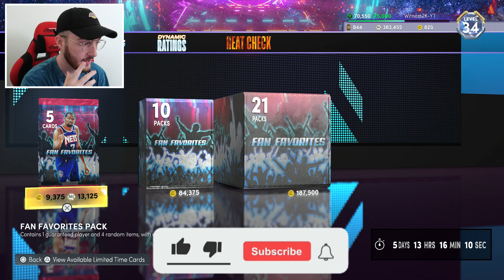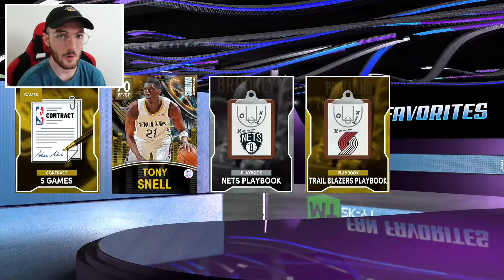Pack Addict #65 | This Pack Opening went EXACTLY how I wanted it to.....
Thank you guys for watching this Season 6 NBA 2K22 MyTeam Pack Opening vidoe of the new Fan Fav packs with Galaxy Opal Jonathan , Dark Matter Kevin Durant , Dark Matter Kristaps Porzings , Dark Matter Nikola Jokic , Galaxy Opal Cazzie Russell , Pink Diamond Thon Maker , Pink Diamond Alex Caruso , Diamond Justise Winslow and Amethyst Sim Bhuliar too! After my first 2K22 Pack Opening of these packs I got super unlucky and I couldn't get a Dark Matter pull after a lot of packs! I got the odd Galaxy Opal pull and Pink Diamond pull but with Dark Matter KD being my fav player of all time , I really wanted to pull this card! I spent another 400K MT on this Pack Opening and I'm either pulling Dark Matter Kevin Durant or going broke trying! I hope you all enjoy this NBA 2K22 MyTeam Fan Fav Pack Opening video!